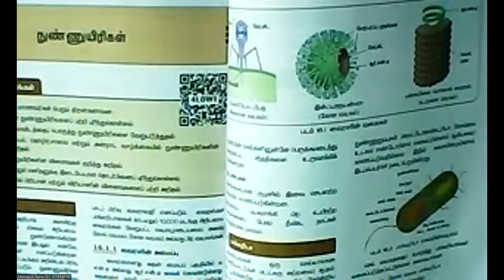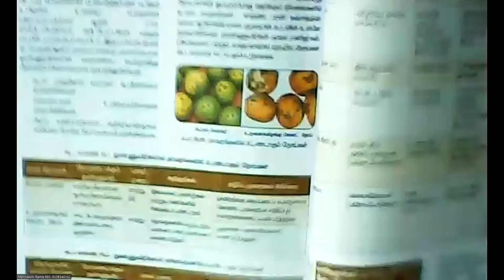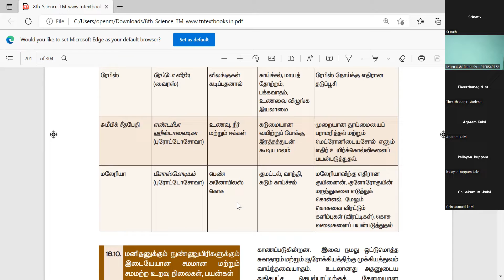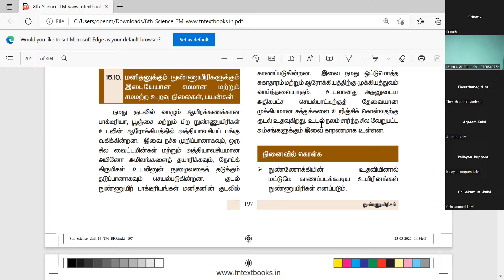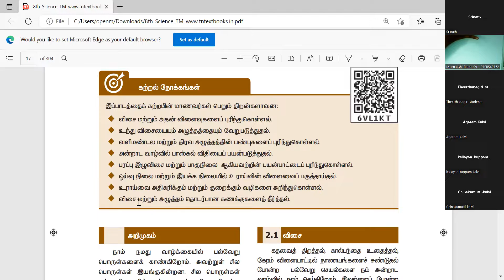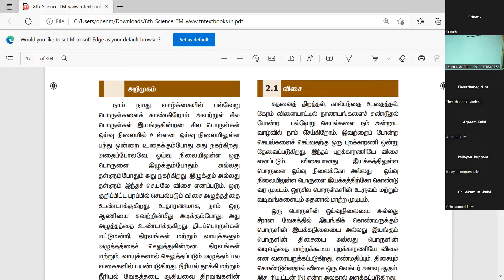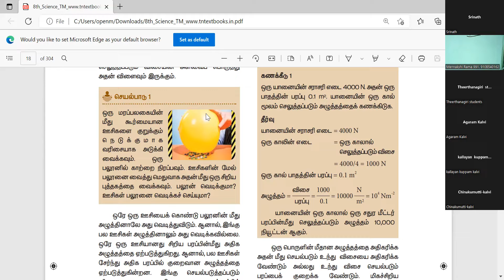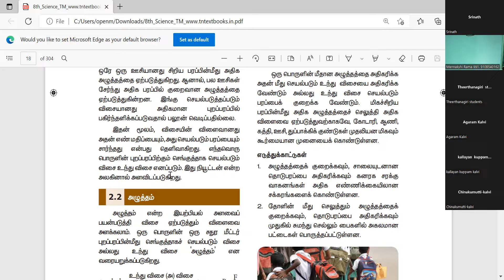(08th Science TN) Harmful micro organisms / தீங்கு தரும் நுண்ணுயிரிகள், Force / விசை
Micro organisms / நுண்ணுயிரிகள்- Harmful micro organisms / தீங்கு தரும் நுண்ணுயிரிகள், Diseases caused by microorganisms in Humans / மனிதர்களுக்கு உண்டாகும் நோய்கள், Relationship between man and microbes- balances & imbalances / மனிதனுக்கும் நுண்ணுயிரிகளுக்கும் இடையேயான சமமான மற்றும் சமமற்ற உறவுநிலை
Force / விசை- Introduction /அறிமுகம், Force / விசை, Effects of forces / விசையின் விளைவுகள்